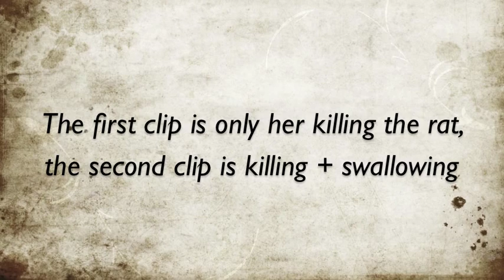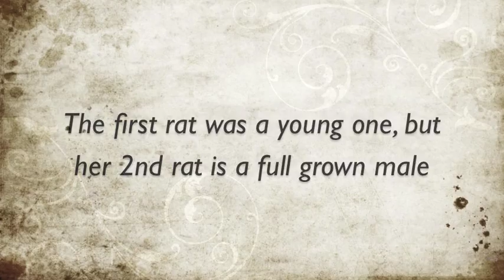My Green Tree Python Eating 2 rats （with music） 綠樹蟒餵食影片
Here's my GTP eating 2 rats,
she's a 4 year old snake and is in excellent condition...

Some music used is from the 300 movie soundtrack and other ones are from the  movie soundtrack of Black Hawk Down. By Hans Zimmer.